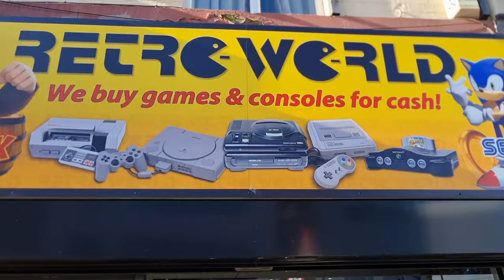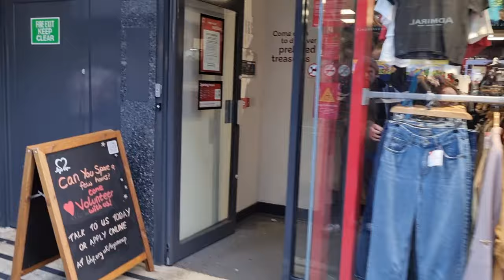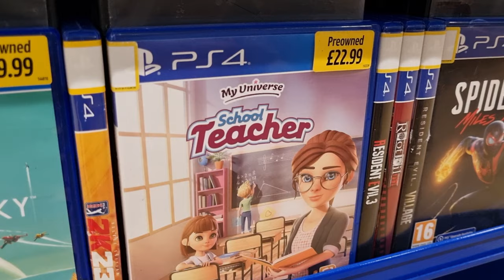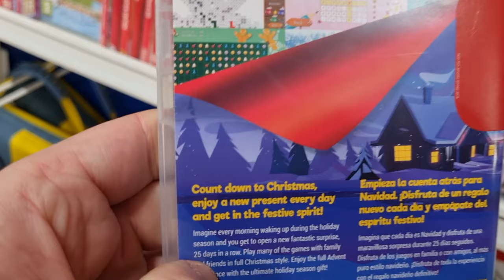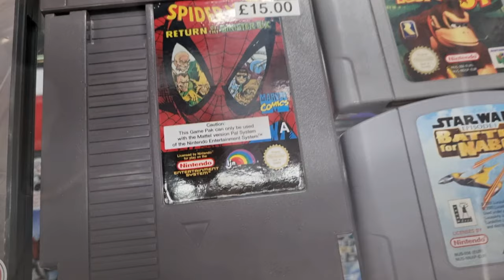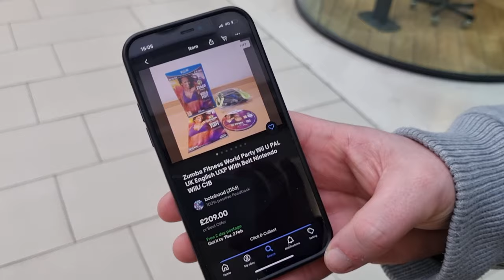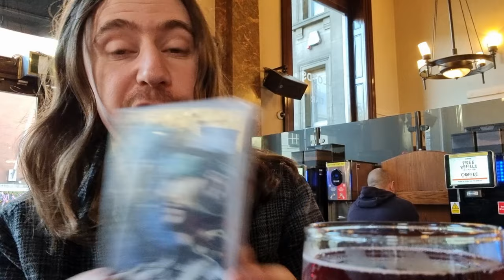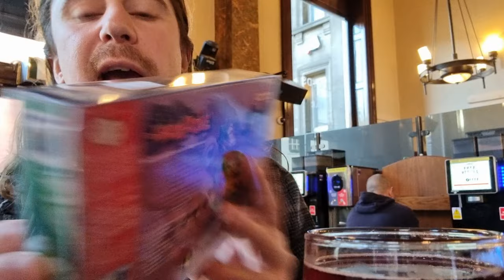Nottingham & Derby GAME HUNTING! Take the Tour!!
Join me on my birthday hunting video games both retro and new!

In this gaming vlog we check out Derby's two retro game shops, retro world and mobile games exchange (and of course, CEX) and then head to Notts and rummage around a ton of different shops including charity shops and multiple CEX's.

Value My Gaming!